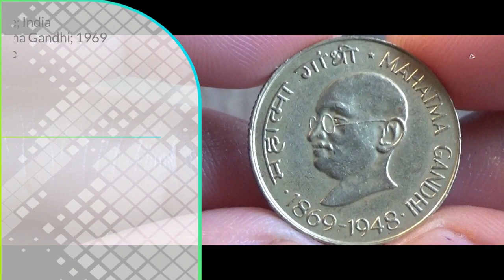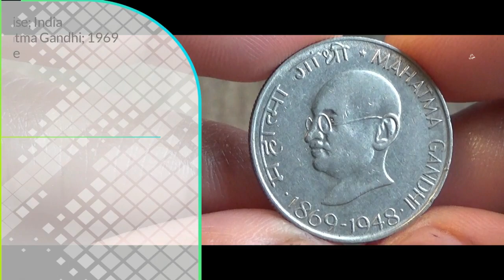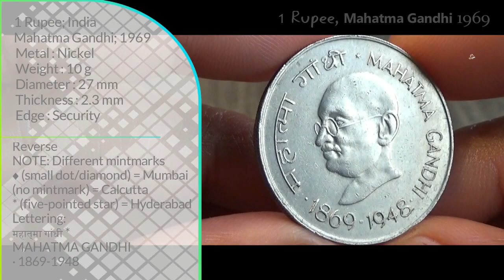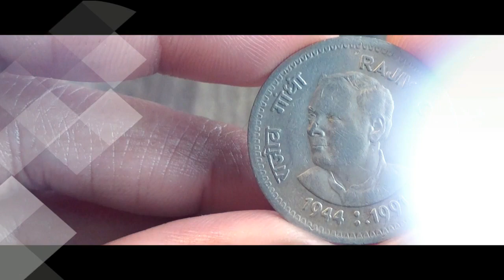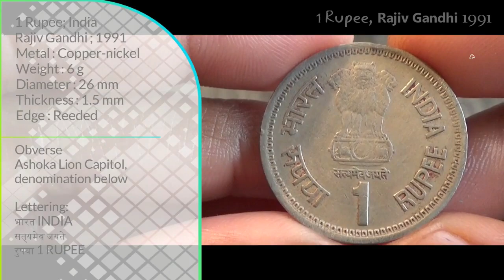Mahatma Gandhi | Indira Gandhi | Rajiv Gandhi Coins Collection - INDIA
Attribution
mage by Chickenonline from Pixabay